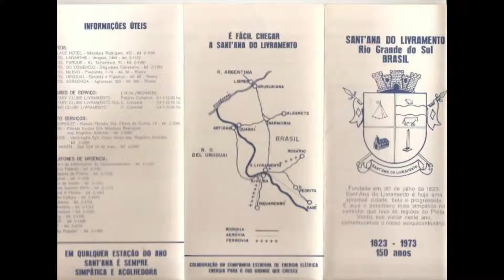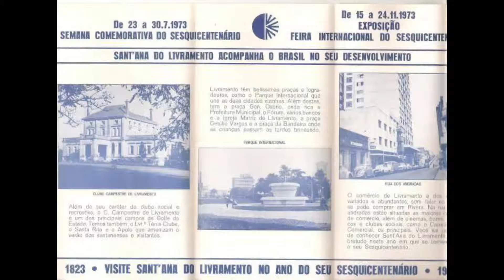Festeja hoy el 192 aniversario de Santana do Livramento /30-07-2015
Con mate, música y mucha actividad para niños, se festeja hoy el 192 aniversario de Sant'Ana do Livramento. La actividad comienzo a las 14 horas en la plaza General Osorio. Néstor Chaves preparó un informe al respecto.